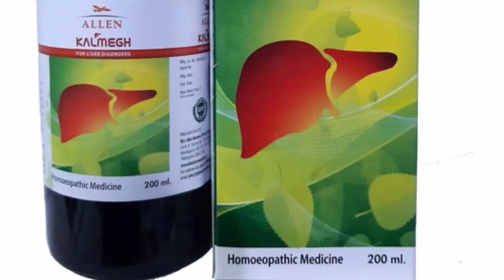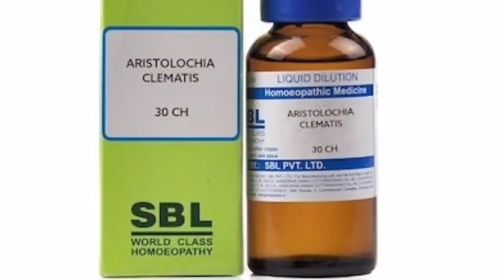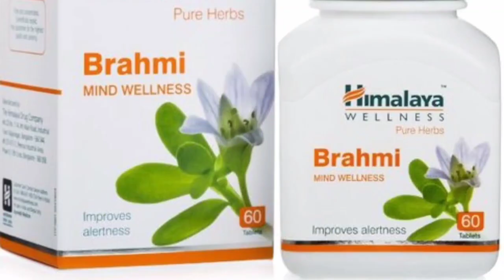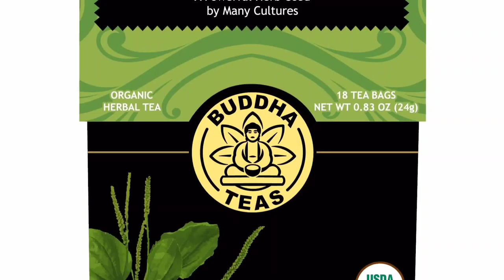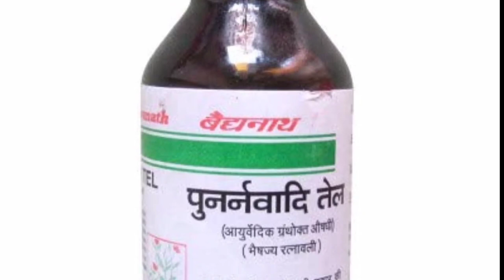HEALTH BENEFITS OF WEEDS | Herbal Medicines and Treatments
It is a matter of interest that some well-known weeds are a source of drugs and traditional medicine. The weeds have certain biological phytochemicals like alkaloids, flavonoids, phenols, turpins, saponins etcetera. Which are used to treat health disorders. Let's know about some medicinal uses of weeds.

0:00 Introduction
0:35 1. Andrographis paniculata or nelabaru
1:00 2. Aristolchia indica or Ishwara balli
1:27 3. Asparagus racemosis or shatavari
2:02 4. Bacopa monieri or Nira brahmi
2:33 5. Gloriosa superba or akkatanga balley
2:48 6. Plantago media or plantain
3:12 7. Gallium sprained (Goose grass or bedstraw)
3:24 8. Oxalis coniculata or wood sorrel
4:02 9. Boerhavia diffusa (punarnava or spreading hogweed)
4:19 10. Mimosa pudica (touch me not plant)
4:46 Bottom line

HEALTH BENEFITS OF WEEDS | Herbal Medicines